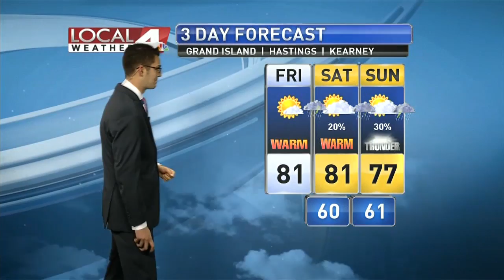Dorian Update 6pm Thursday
Dorian is nearing land in the Carolinas, with heavy rain and several tornadoes already reported.